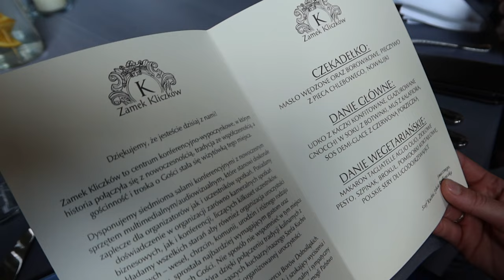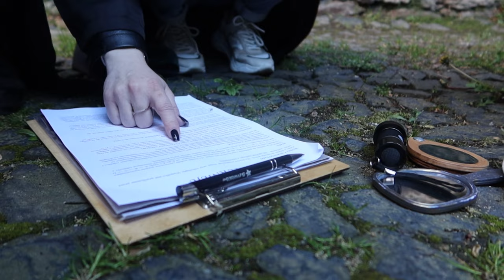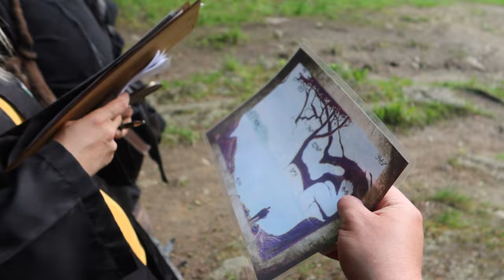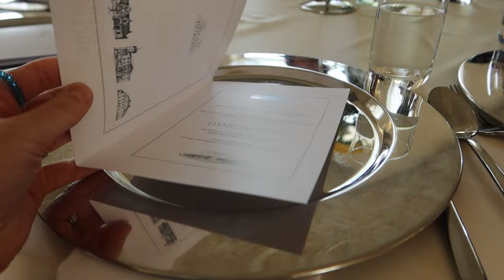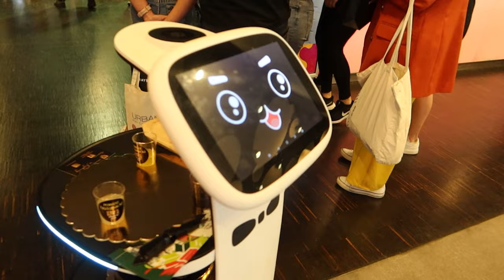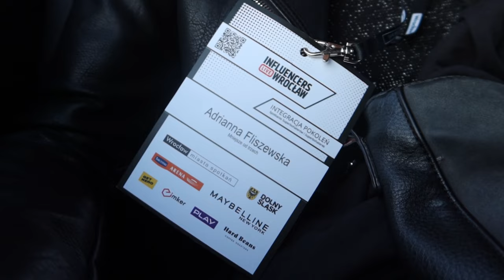DOLNY ŚLĄSK, HARRY POTTER I IL WROCŁAW I